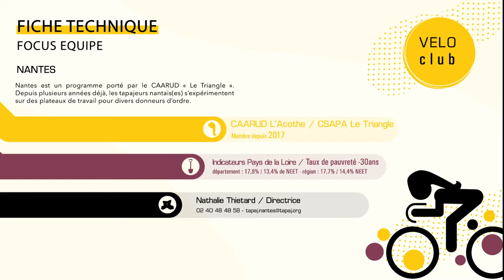🚴🏻 TAPAJ TOUR - Nantes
Aujourd'hui séquence émotion !  Mathieu et Pierre nous accueillent pour nous parler de leur expérience de TAPAJeurs.

TAPAJNantes met en place une multitude d'actions sur son territoire pour accompagner les jeunes TAPAJeurs. Création d'une charte entre les jeunes et les éducateurs, projet vidéo, chantiers diversifiés...

Soutenu par de nombreux partenaires comme La Cocotte Solidaire depuis son lancement, le programme fait parti intégrante du paysage local.

On vous retrouve au grés des étapes du Tour de France, pour vous présenter la Communauté TAPAJ et ses actions concrètes sur nos territoires.

Prochaine étape : TAPAJ Bourg-en-Bresse !

📍Aujourd'hui, TAPAJ est actif sur 46 territoires en France.